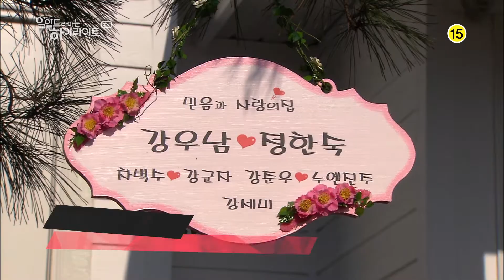하이라이트TV 주간예고 01월07일~01월11일